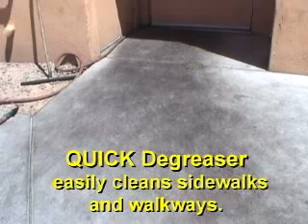How to Clean Sidewalks, Driveways and Garage Floors with QUICK DEGREASER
Quick Degreaser is a heavy duty multi-surface 'green' concrete cleaner and degreaser. U.S. "EPA" formulated GREEN for the environment to remove the toughest most stubborn stains. Makes up to 48 gallons of cleaner! to order.  Watch how Quick Degreaser removes grease and oil stains from a driveway.